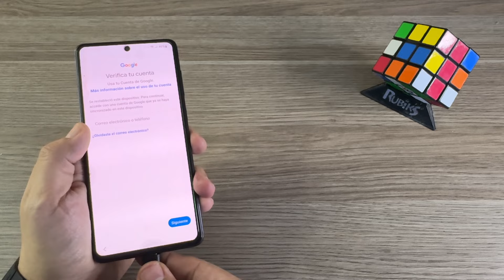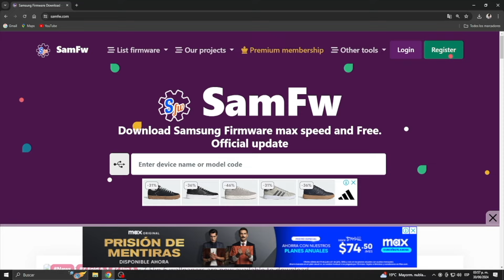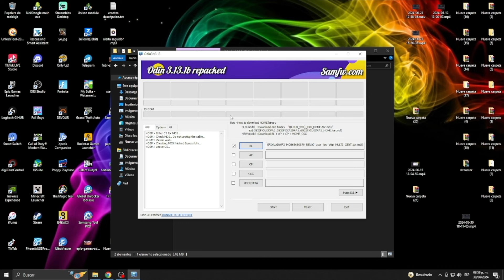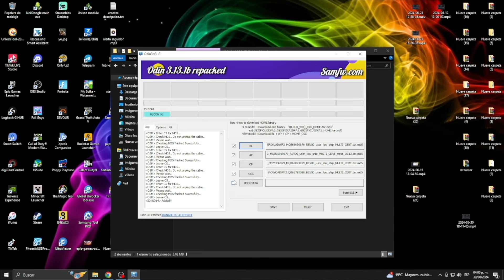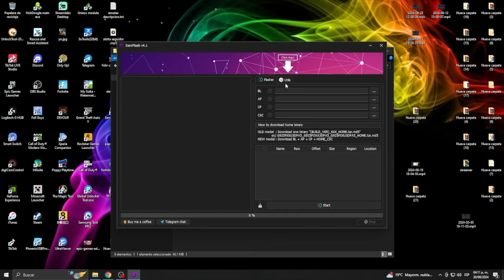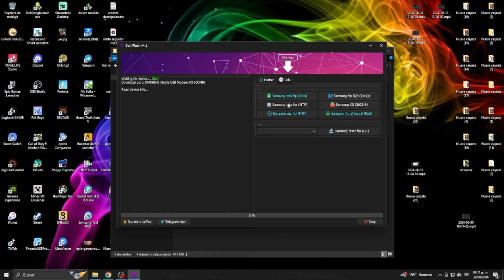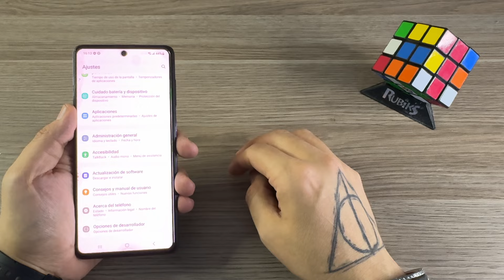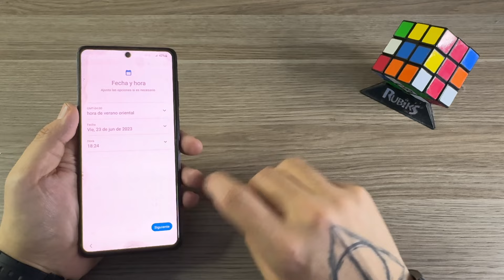Como quitar BLOQUEO GOOGLE *Samsung A71* ADB Enable Fail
El dia de hoy me llego un Samsung A71 que no mandaba el mensaje de activar la depuración cuando intentamos quitarle la cuenta Google espero que les sirva